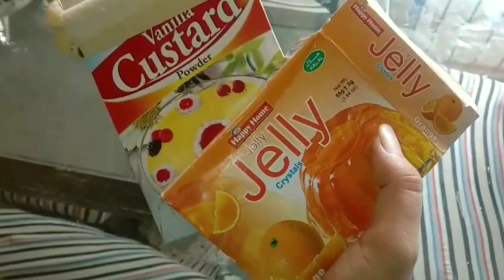Ghar M Ay Konsay Mehman?🤔| Mehmano Ki Amad |Vlog 24 |shopping & foodie day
√• 𝚃𝚞𝚛𝚗 𝙾𝚗 𝙽𝚘𝚝𝚒𝚏𝚎𝚌𝚝𝚒𝚘𝚗 🔔 𝙵𝚘𝚛 𝙼𝚘𝚛𝚎 𝙲𝚘𝚗𝚝𝚎𝚗𝚝𝚜

√•  𝙸𝚏 𝚈𝚘𝚞 𝙻𝚒𝚔𝚎 𝚃𝚑𝚎 𝚅𝚒𝚍𝚎𝚘 𝙼𝚊𝚔𝚎 𝚂𝚞𝚛𝚎 𝚈𝚘𝚞 𝙶𝚒𝚟𝚎 𝙸𝚝 𝙰 𝙱𝚒𝚐 𝚃𝚑𝚞𝚖𝚋𝚜_𝚄𝚙 👍🏼

                   Hey Guys 🤝

Daily Lifestyle vlogging hy simple... Hope you gyz Like it. ❤️

ThankYou ! ❤️

Otty Byeee 🙋🏼‍♀️